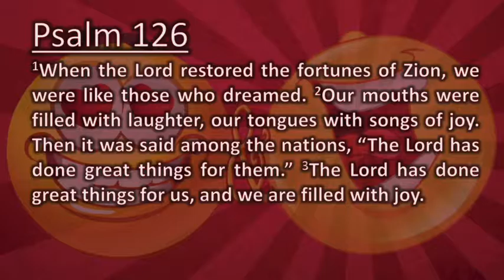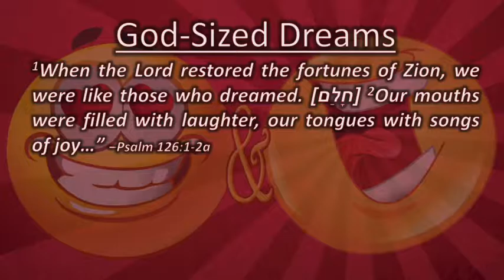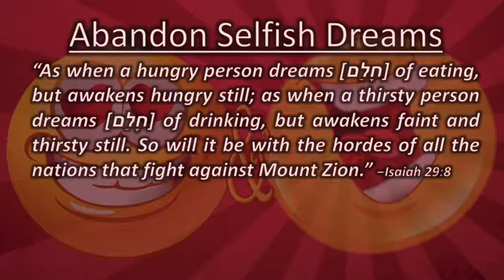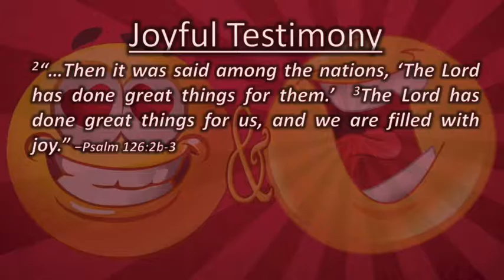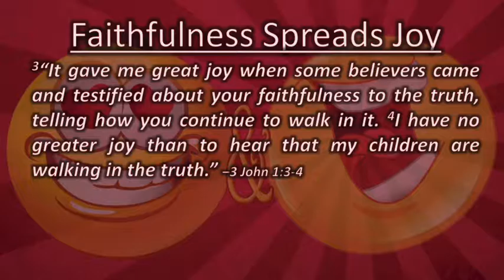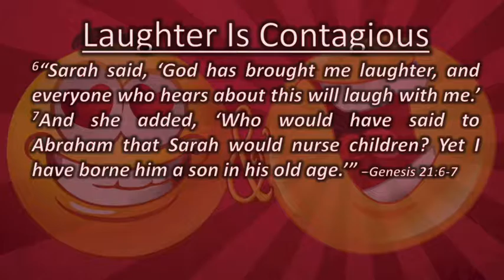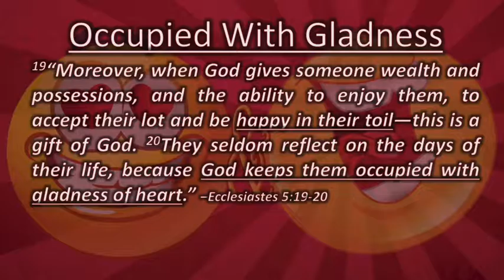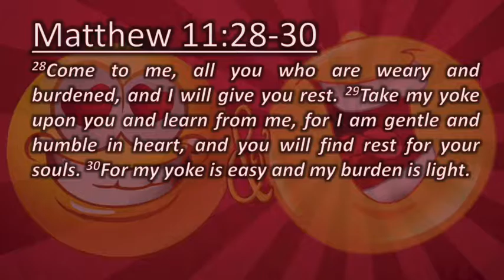Love & Laughter: Part 3; Lifting Weights With Laughs – Pastor Robert T Schlipp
Lifting Weights With Laughs. This message is the third in a series called "Love & Laughter" by Pastor Robert T Schlipp. Recorded on Sunday, February 19, 2017. Radiant Life Church.